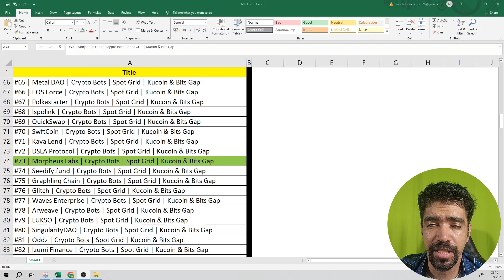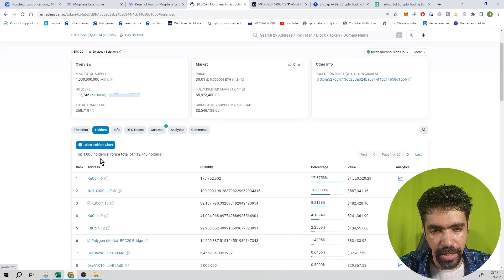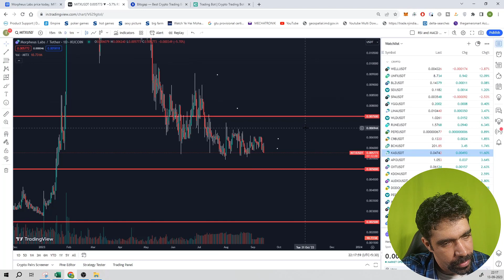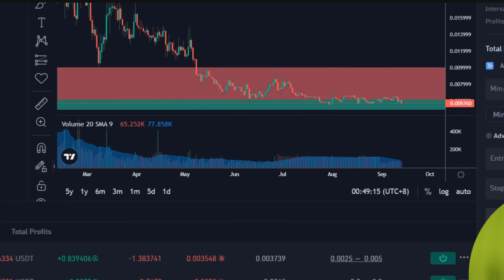#73 | Morpheus Labs | Crypto Bots | Spot Grid | Kucoin & Bits Gap || IN HINDI